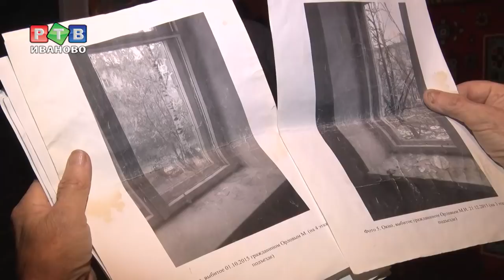Сосед от слова SOS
В доме на улице Стрелковой есть нехорошая квартира, как в бессмертном произведении  Булгакова, только хуже. Жителя 101 предпочитают обходить стороной, но забыть о себе соседям он упорно не дает.